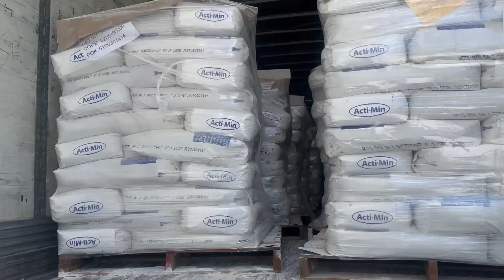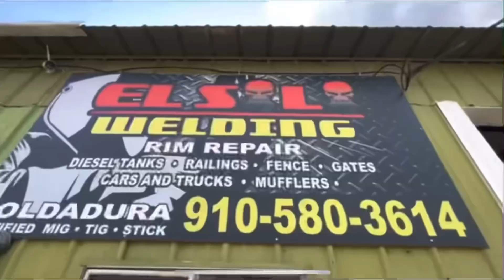ODIO CARGAR ESTE PRODUCTO 🙆🏻‍♂️ MIREN COMO QUEDA EL TRAILER 🤯 VITITO305.